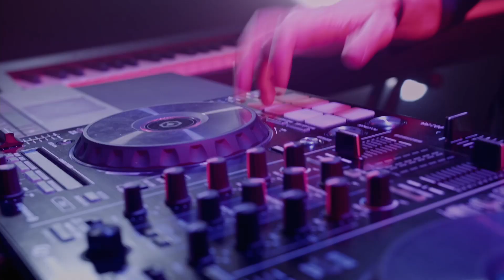Russian-American DJ Pavel Promo New York NJ, CT, PA, and other states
New York City based Russian-American DJ Pavel is available for hire in New York City, New Jersey, Connecticut, Pennsylvania, New York, and other states.

Приветствую! Меня зовут Павел, я свадебный диджей с огромным опытом. Недавно переехал из Москвы в Нью-Йорк и сейчас предлагаю свои услуги тут. Я предлагаю музыкальное оформление свадеб и делаю это с любовью и профессионализмом. Прекрасно взаимодействую с ведущим на мероприятии, разбираюсь во всех направлениях музыки и готовлю плейлист в соответствии с пожеланиями клиента.